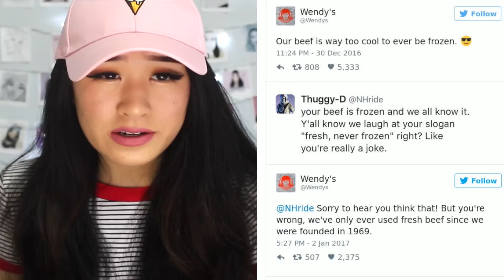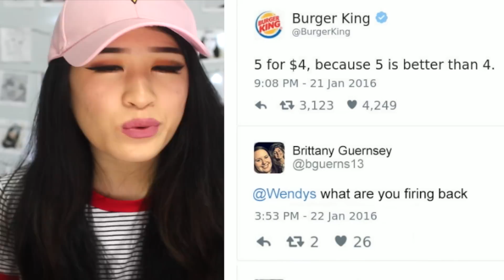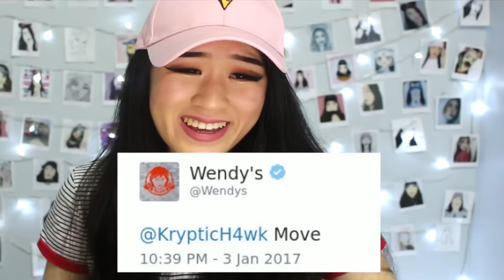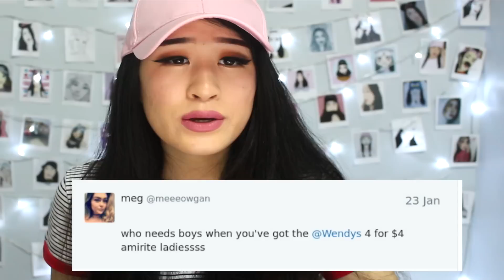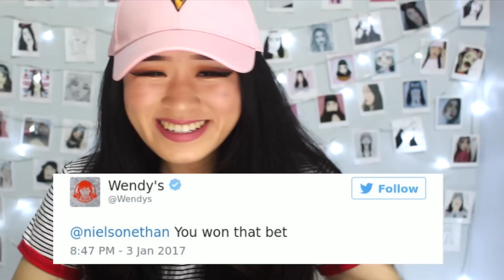Wendy's ROASTS People On Twitter!!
Watch Me React To Wendy's Roasting People On Twitter!
♡ OPEN ♡